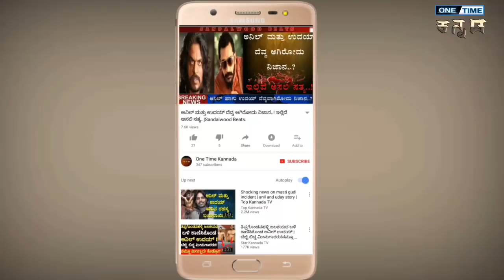ದರ್ಶನ್ ಸಾಮ್ರಾಜ್ಯದಲ್ಲಿ ಒಡೆತನ ಶುರುD Boss In ಒಡೆಯರ್ new film# D boss agree to start New Movie